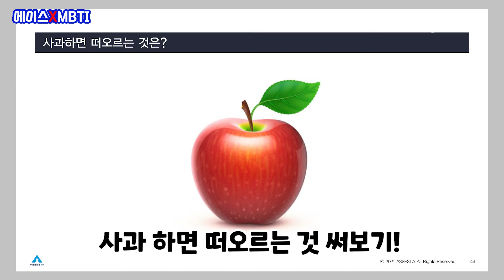[Eng Sub] A.C.E MBTI Teaser 2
Subs are not 100% and may not be completely correct. Please let us know if you notice any mistakes!